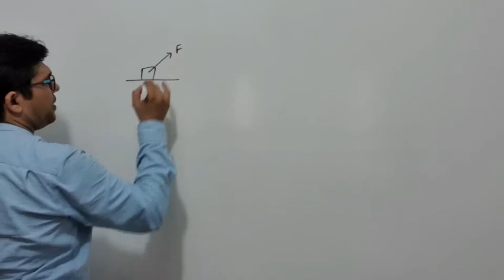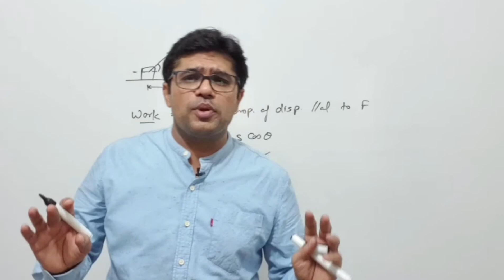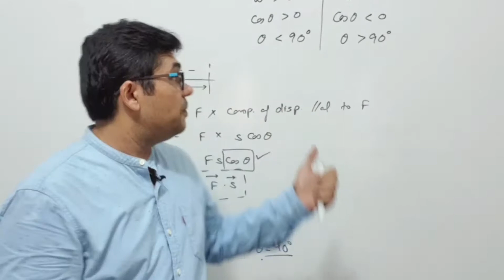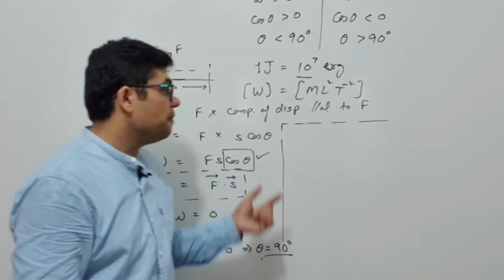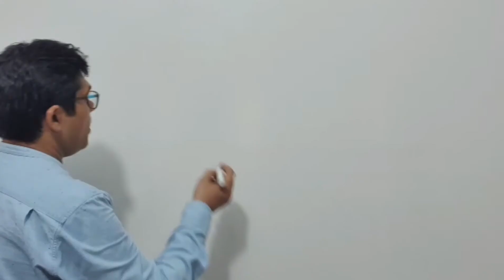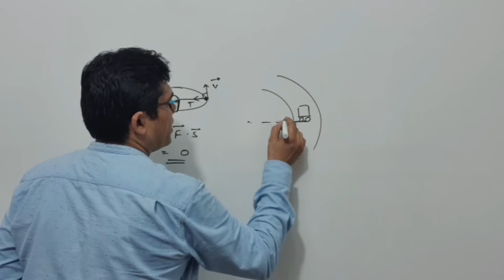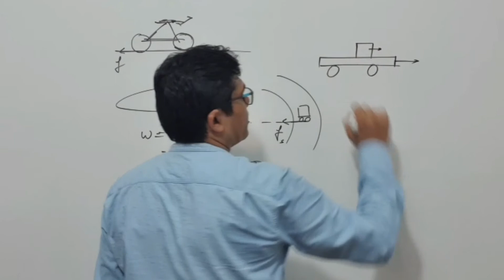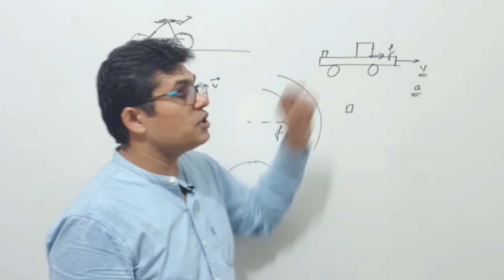Work Done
11th Physics